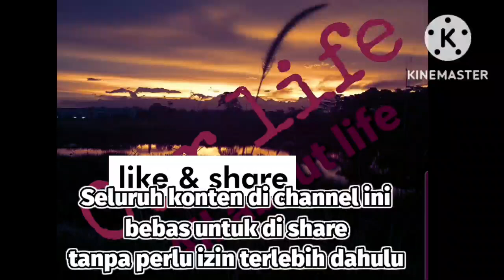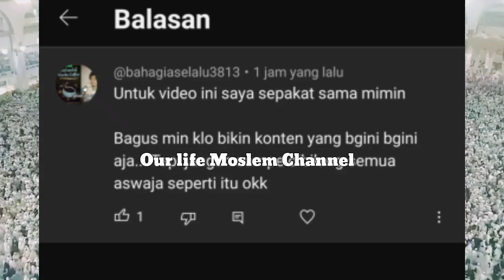Tidak semua ASWAJA seperti itu, tapi yang seperti itu ASWAJA SEMUA-Pilih ASWAJA Prof.Dr.Ahmad Zahro